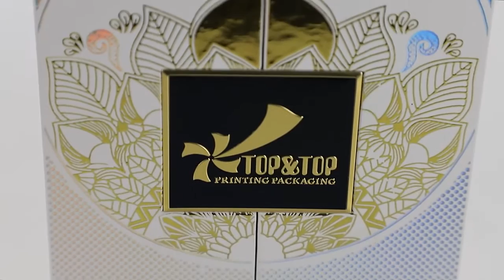Custom Luxury Perfume Boxes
Unique branding with affordable Custom Perfume Boxes. Get your Perfume Box in any size and color. UV printing, hot foil, embossing, and more!Click here to our